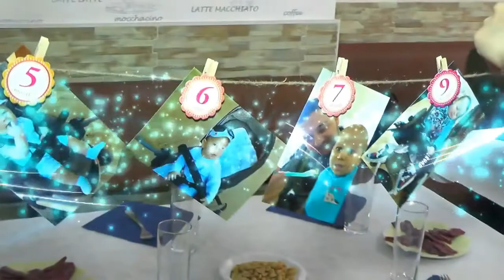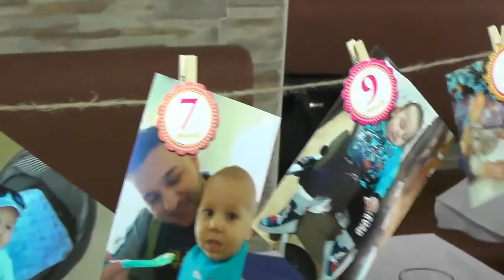arda , nin clibi